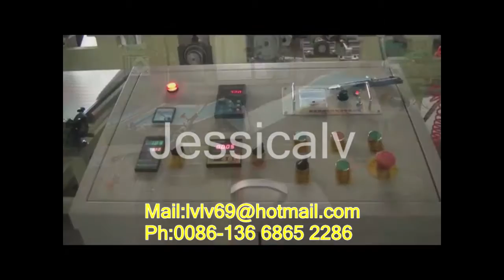jessica epe foam film laminating machine ph 13668652286